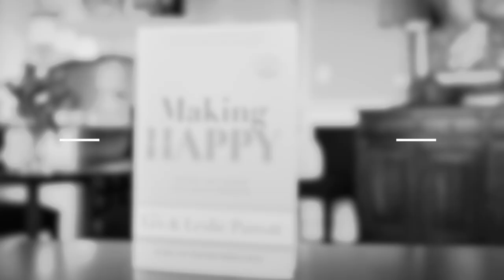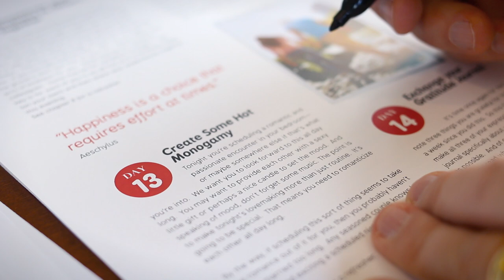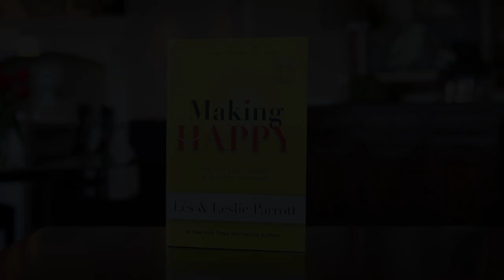Making Happy Book Trailer